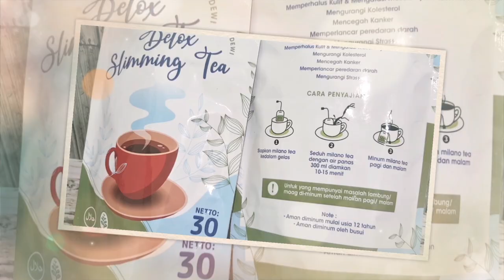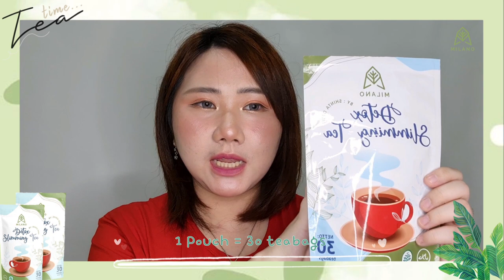Review Milano Detox Slimming Tea yang Ampuh Menurunkan Berat Badan dan Mengatasi Perut Buncit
Hai semuanya, apa kabar?
Di video aku kali ini, aku akan berbagi tips diet aku dengan cara mengkonsumsi tehdiet dari milanodetoxslimmingtea yang ampuh menurunkan BB dengan cepat dan mengatasi perut buncitku.
Tentu saja slimmingtea dari Milano ini sudah aman dan halal serta terbuat dari bahan-bahan berkualitas yaitu salah satunya tehhijau yang berkualitas premium.
Untuk Before after nya silakan nonton video aku lengkapnya ya !